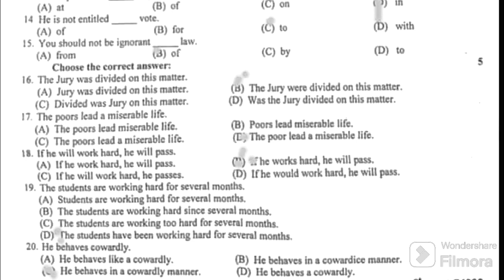Lahore Board G1 English Objective + Subjective 2024 (1)